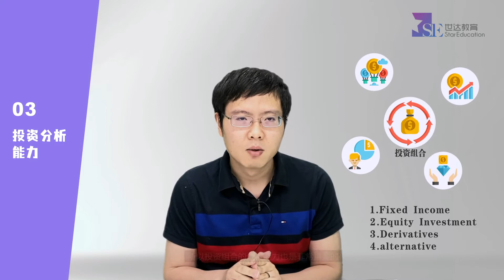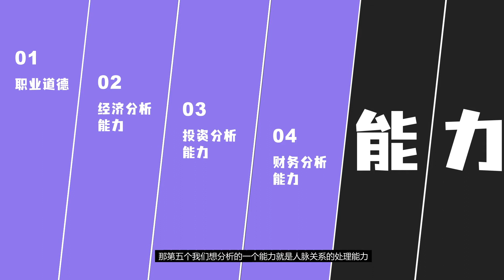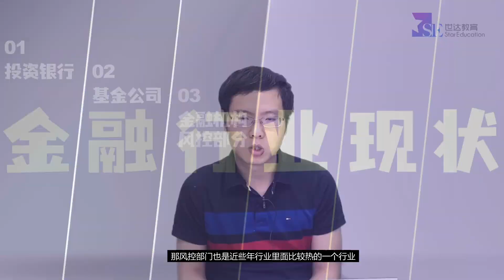金融行业最受欢迎的岗位 | 什么样背景的人才适合成为金融从业人员？| 金融行业工作需要具备的六大能力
金融专业在广大留学生中是最受欢迎的专业之一，而大部分学金融的同学毕业后都梦想进入高大上的投行工作。那么，除了投行，金融行业中还有哪一些细分？各个金融产业内有哪些岗位，这些岗位有什么样的要求呢？只有了解了金融行业内的岗位分类以及要求才能更好地去制定努力的方向、求职的目标！这一期视频，我们邀请到了世达教育的Roe老师来为大家详细介绍金融行业的部分岗位以及其要求。

如果觉得本期视频对你有帮助，欢迎评论+点赞+关注！你的支持对于我们来说十分重要！

【关于我们】世达教育是北美著名教育品牌，专注财经教育与研究生相关服务。世达为您提供CFA/FRM/CSC/GMAT/GRE考试培训、同时提供VIP私人订制/半自助化研究生申请服务。